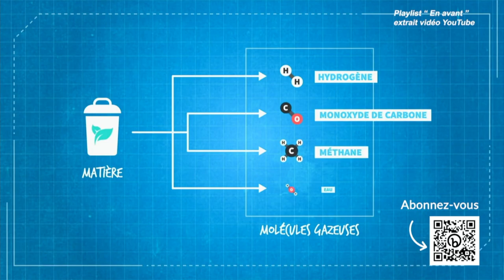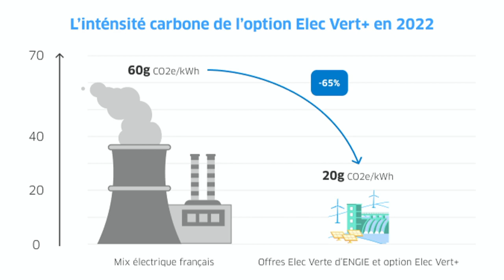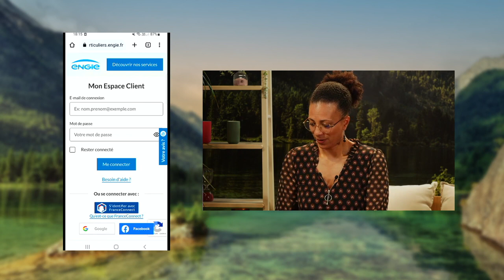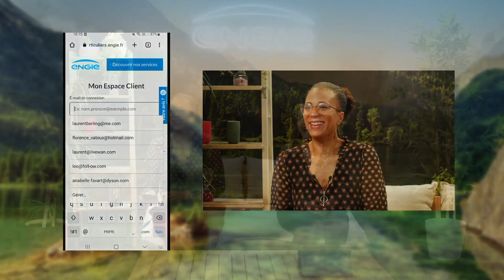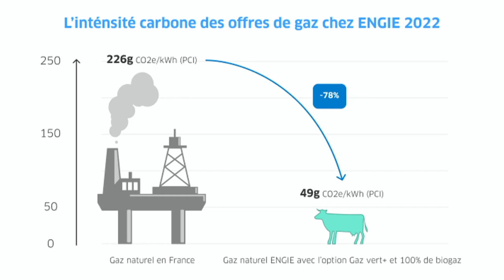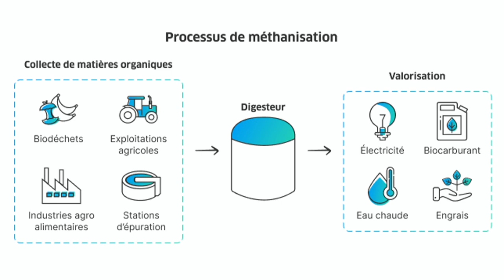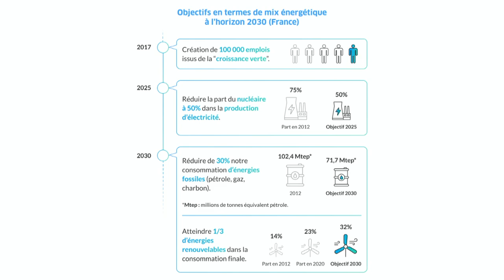Live conseils - Engie - Live conseils sur les Options vert +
Émission du 24 novembre 2022 animée par Odile et Paola.
Une émission conçue et produite par Livewan sur plateforme Caast.